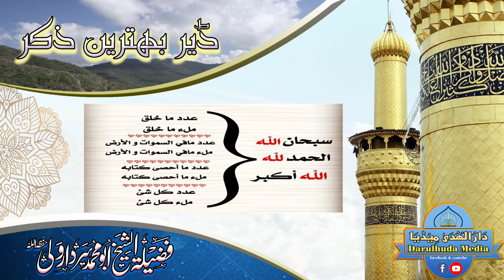پشتو اسلامی بیان (شیخ سردار ولی) poshto islamic bayan sheikh sardar wali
24 گھنٹےعبادت پہ شان بہتر ذکر
شیخ سردار ولی
پشتو اسلامی بیان
poshto islamic bayan
sheikh sardar wali
ذکر اللہ